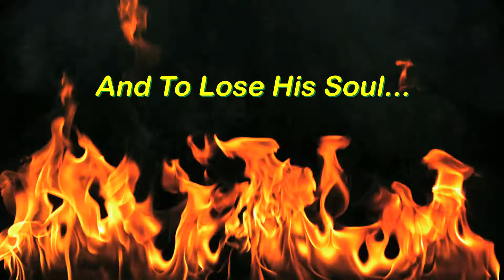TDTDTD Indiegogo Promo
Promo clip for Indiegogo Fundraising crowdfunding campaign.